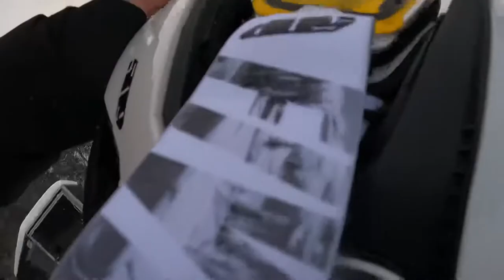First Ride of the Season: Snowmobile Vlog #1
Finally got snow and was able to get out for a first ride of the season in Coos County NH.